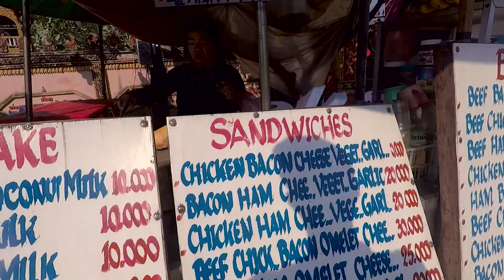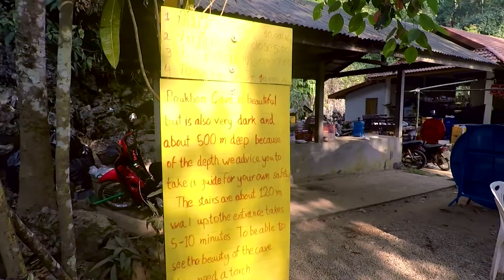Vang Vieng Pt. 2 - VLOG 04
Spend the second day with me in Vang Vieng. We explore the Blue Lagoon and the Tham Phu Kham cave.

*Turn on the captions for english subtitle*

Gear used:
GOPRO Hero 5 Black
RODE VideoMicro